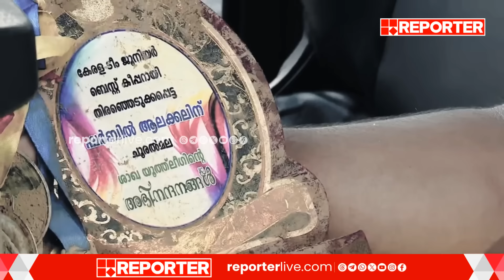പുഞ്ചിരിമട്ടത്തെ ഉരുൾപൊട്ടലിൽ ഫുട്ബോളർ ഷർബിൽ ആലയ്ക്കലിന് നഷ്ടപ്പെട്ടത് വീട് മാത്രമല്ല | Wayanad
പുഞ്ചിരിമട്ടത്തെ ഉരുൾപൊട്ടലിൽ ഫുട്ബോളർ ഷർബിൽ ആലയ്ക്കലിന് നഷ്ടപ്പെട്ടത് വീട് മാത്രമല്ല | Wayanad landslide

വീണ്ടെടുക്കാം വയനാടിനെ | SPECIAL SHOW | DR ARUNKUMAR | Wayanad Landslide

With Regards
Team RBC